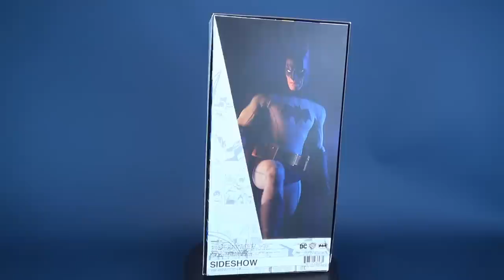DC Comics Batman | Sideshow Collectibles Sixth Scale Figure Review!